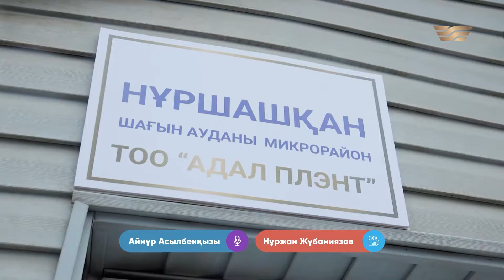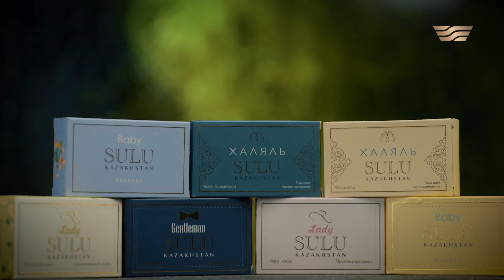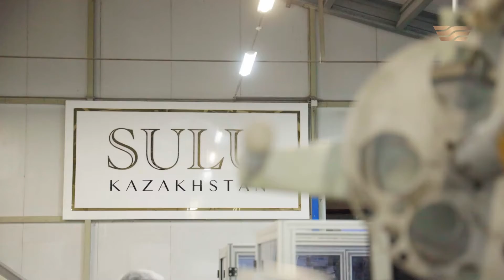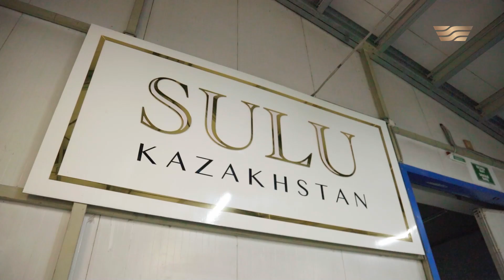Берекелі бастаманың негізі креативте. Sulu Kazakhstan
Кретивті ойлау - жаңашылдыққа жетелейді! Ал жаңашылдық әрқашан сұраныста! Бизнесте, ғылымда, мәдениет пен саясатта, жалпы басқа да салаларда креавтив өте маңызды. Бұны отандық кәсіпкерлер де түсініп, жақсы қолданып келеді/жатыр. Бұл қандай компания? Кезекті бейнематериалға берсек!